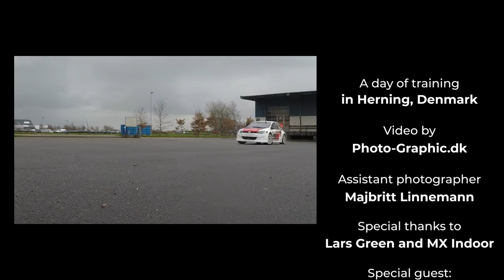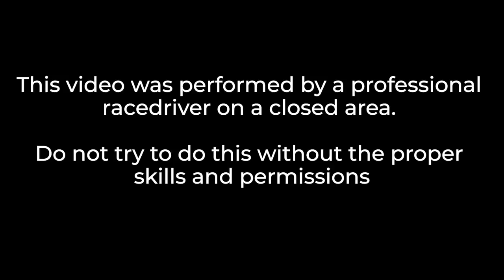Gymkhana Training - Linnemann Style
On a wet day in Herning, we decided to go for a little training session. Come along for the ride!

Offseason is upon us and we thought - "What could be better than training working on some skills?" And of course you are welcome to come along on our little spontaneous training day.

Remember to show your friends and family. If you like this video please tell us, and then we promise to do another one.

for creating this video

Lars Green from Motorshow Herning provided us with the opportunity and the spot.
Come and visit us at Motorshow in Herning - 8-10th February

And remember - Never Give Up